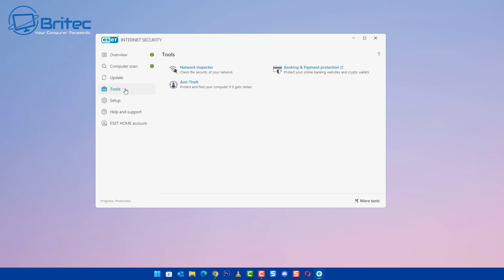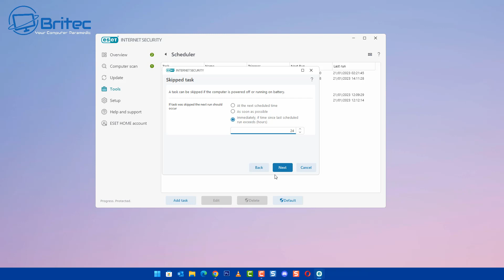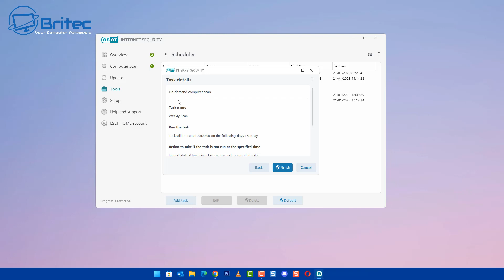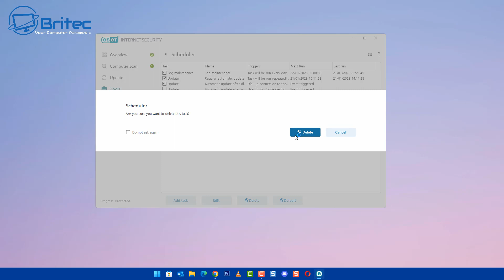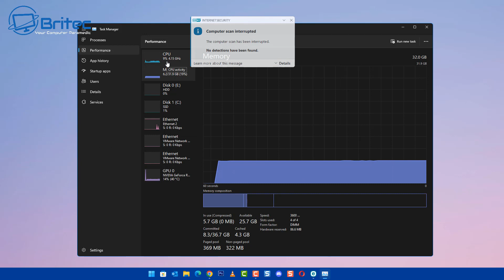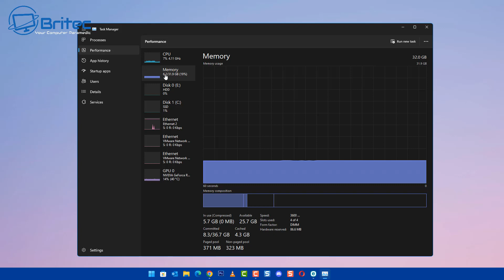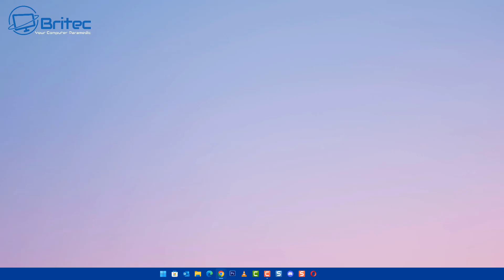Do This Right Now With Your Computer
Have often do you scan your pc for malware or viruses? this should be done on a regular basis to keep your pc clean and safe, in this video I will show you how to setup scan schedule for your pc.